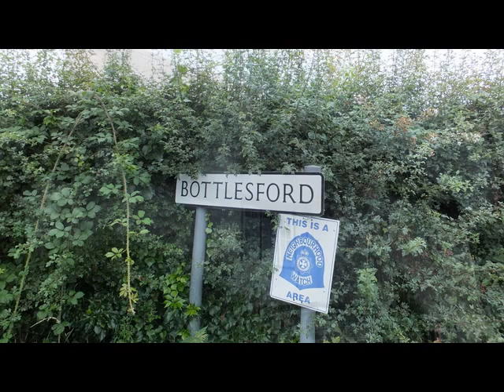Upavon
Upavon Wiltshire England